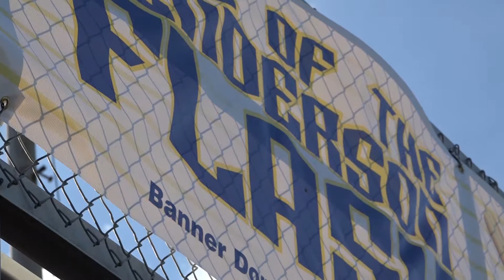Baseball Summer Update: Jordan Schaffer and Nolan Brimbury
Luke Martin begins his summer Tour of going around and catching up with current Sycamore players in summer league baseball!